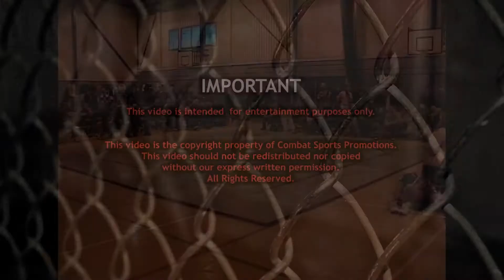Pete Tyers vs Simon Phillips - MMA Fight (Combat Sports Open Trials)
MMA FIGHT: Check out Pete Tyers vs Simon Phillips from the Combat Sports Open Trials.

What event was this from?:

Combat Sports Open Trials 2004 - 1st Leg

Here is the complete fight card and video links for this event:

LINKS WILL APPEAR HERE ONLY WHEN ALL FIGHTS FROM THIS EVENT HAVE BEEN UPLOADED

What was this event? The Combat Sports Open Trials was a Amateur MMA event held in the UK between 2000 and 2010, during which time they hosted well over 1,000 Amateur MMA fights and saw many famous fighters hone their skills at grass-roots entry level who went on to fight in events such as UFC(TM), Heros' (TM), Dream (TM) etc.

In the UK Amateur MMA is full contact, but no head shots are allowed, making it an ideal 'sport' format for those first starting in the sport.

Fighters are required to wear gloves, shin pads, knee pads, and gumshield. Additionally each fighter wears a belt, which helps denote blue and red corners and also helps give more traditional martial artists something they can utilise in their grappling.

Although full contact, due to the no head shot rule this enables fighters to be far freer than they would be in professional rules MMA, meaning they often try things that maybe they wouldn't dare in pro MMA, leading to some very interesting matches and making the format quite unique.

This video should not be copied nor redistributed without the express written permission of Combat Sports promotions.